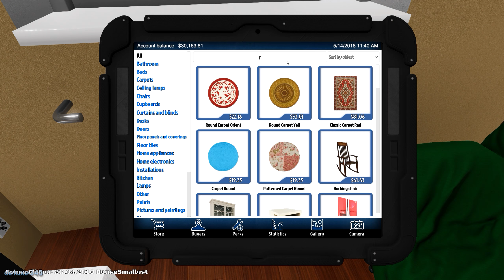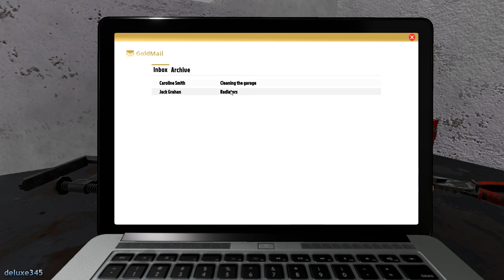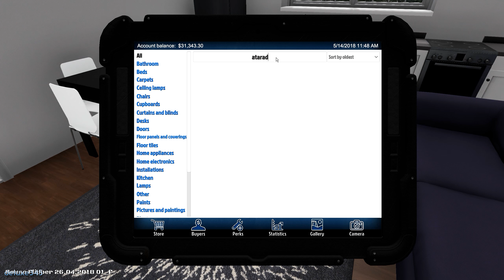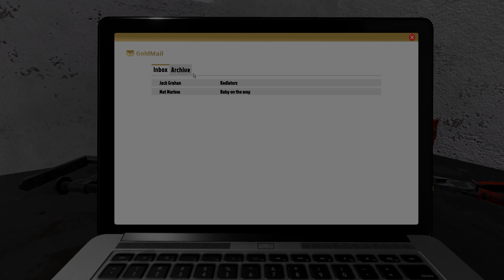House Flipper Gameplay PC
Buy, repair and remodel devastated houses. Give them a second life and sell them at a profit!

About This Game:
What you’ve got at your disposal is a set of tools and parts. Use them to hammer, drill, nail and screw things together, and do whatever is necessary to fit, fix or clean up stuff.

System Requirements:
Windows® 10
Intel Core i5-8400 / AMD Ryzen 5 1600
8 GB RAM
GeForce GTX 970 / AMD Radeon RX 580

Deluxe345s Humble Opinion:
No need to clean your actual room anymore, just do it virtually!